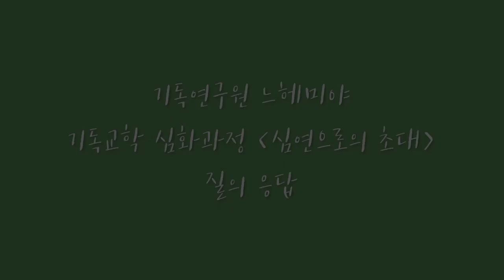Q. 구약의 '의'는 사회적이고 신약의 '의'는 개인적인데 두 가지가 서로 다른 건가요?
기독교학 심화과정 [심연으로의 초대] 질의응답 중